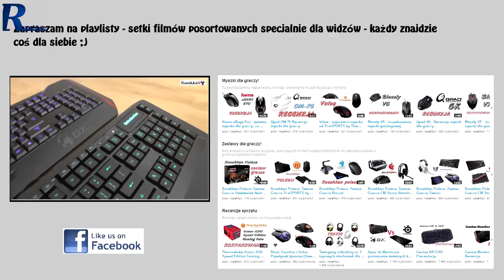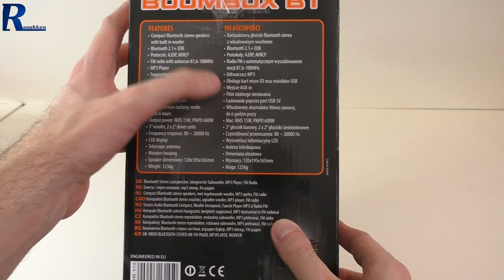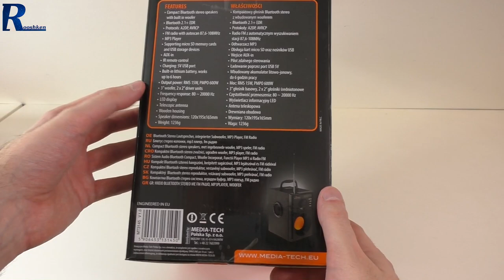MediaTech Boombox BT - Rzut oka na nowy głośnik Bluetooth z radiem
Najlepsze ceny prezentowanych sprzętów sprawdzisz poniżej:
WARTO ZAJRZEĆ